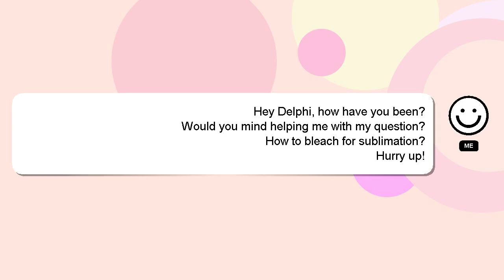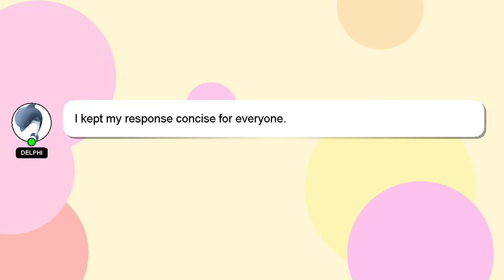How to bleach for sublimation?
A brief presentation of myself, Howdy, my name's Delphi. I am here to help you get the answers you are seeking. - How to bleach for sublimation?

Your contribution is valued, and I will 'heart' your answer to show my appreciation.

*2 What we are experimenting :*